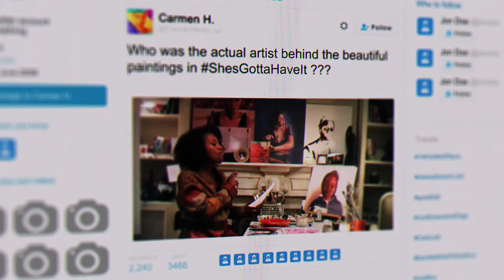She's Gotta Have It | The Art Behind the Artist | Netflix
Who was the artist behind Nola Darling's art? Meet Tatyana Fazlalizadeh.

In order to paint the picture of Nola as an artist, Spike utilized the talents of New York artist Tatyana Fazlalizadeh to both advise and create the works of art that were displayed in the show. Learn more about Tatyana and how she was discovered.